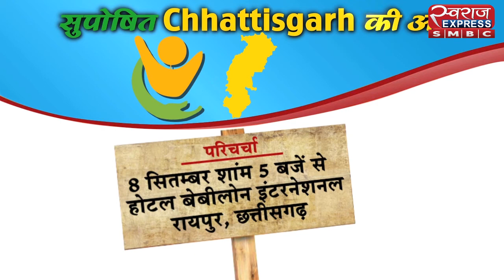कुपोषित छत्तीसगढ़ से सुपोषित छत्तीसगढ़ की ओर Lallu Ram और Swaraj Express की इस सार्थक पहल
कुपोषित छत्तीसगढ़ से सुपोषित छत्तीसगढ़ की ओर Lallu Ram और Swaraj Express की इस सार्थक पहल से जुड़ें 8 September को, जानकारी के लिए Video देखें Malnutrition Chhattisgarh ChhattisgarhNews lalluram_news Bjp Chhattisgarh Indian National Congress - Chhattisgarh Bhupesh Baghel